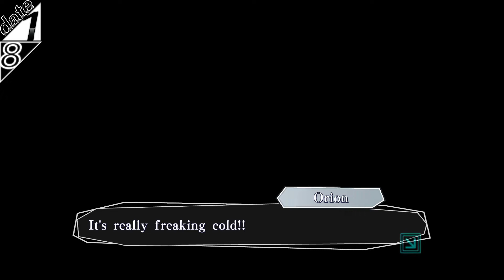Amnesia: Memories - Spade World: Part 1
We're back with Amnesia: Memories! We're moving on to the Spade World and Ikkyu's route (One of my personal favourites!). Our heroine learns that she's dating a very handsome man called Ikkyu, but maybe she's not the only woman in his life? No commentary play through.